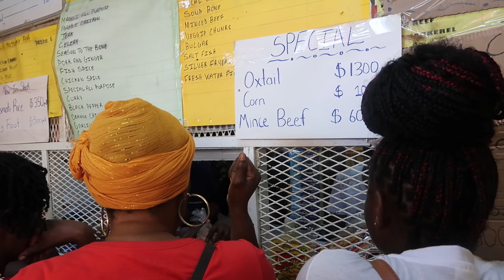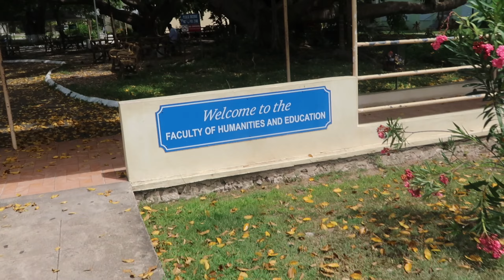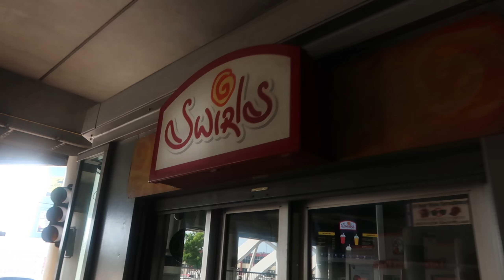Readjusting to life in Jamaica part 5: we going up fren!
Time stamp

Intro 0:26
Protein bar recipe 3:01
Gym GRWM  5:08
Glute day 10:50
Post gym 20:25
Grocery haul 20:49
Good news 23:13
Walk down Memory lane 24:31
Running errands 27:36

Staecha G